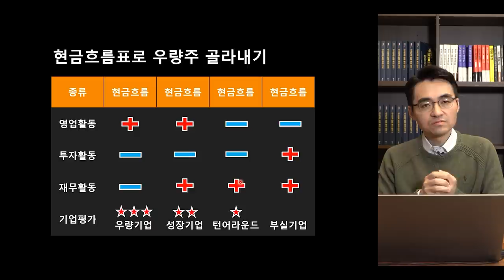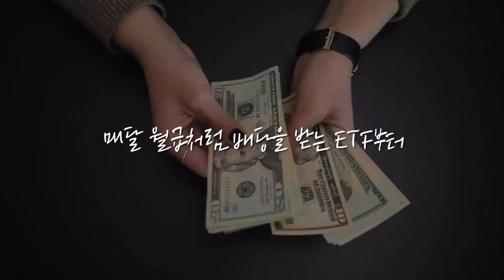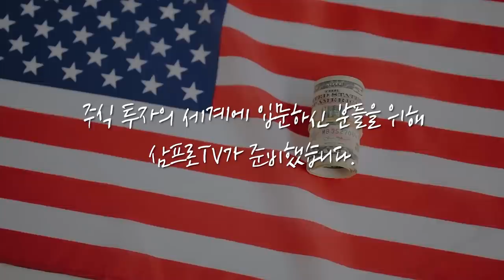[증시 셔터맨] 위태로운 급락장, 공매도보다 더 중요한 현실적인 문제가 있다! f.교보증권 박병창 부장